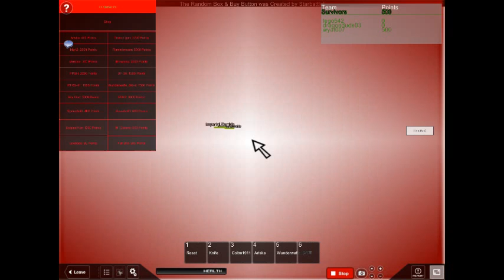zombies (part2/4)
ROBLOX video capture.
A video from Roblox.